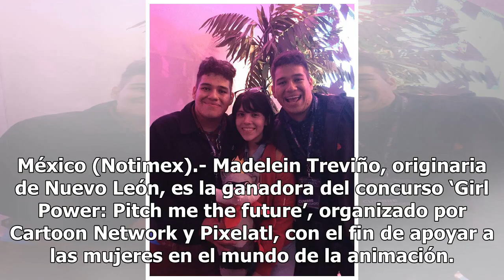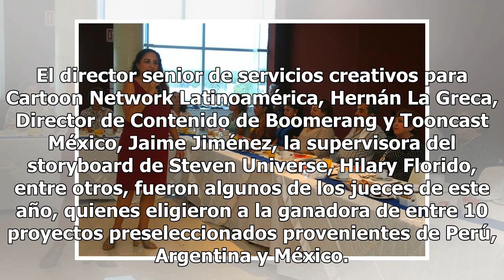Mexicana gana concurso organizado por Pixelatl y Cartoon Network - El Diario de Yucatán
México (Notimex).- Madelein Treviño, originaria de Nuevo León, es la ganadora del concurso ‘Girl Power: Pitch me the future’, organizado por Cartoon Network y Pixelatl, con el fin de apoyar a las mujeres en el mundo de la animación. ¡GANAMOS! — Madelein Treviño (@Madele...